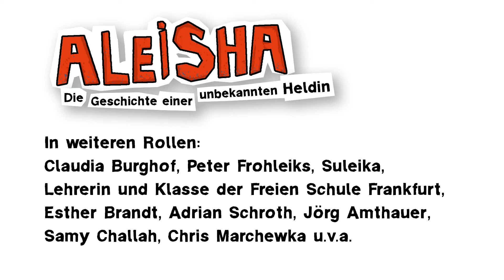Aleisha Folge 10